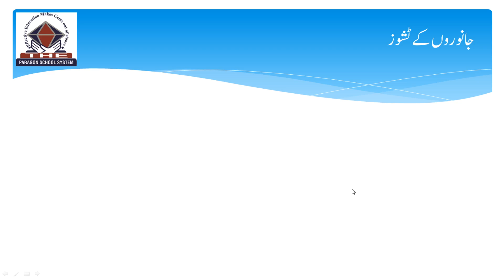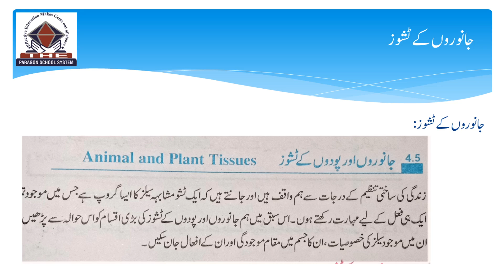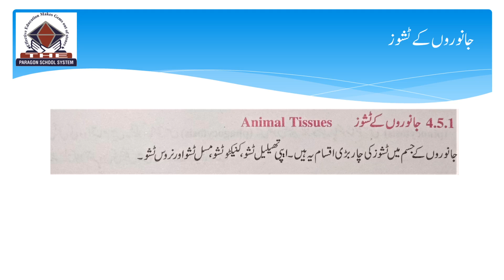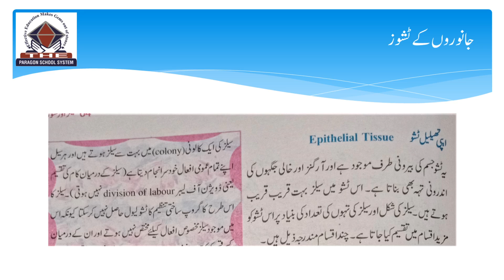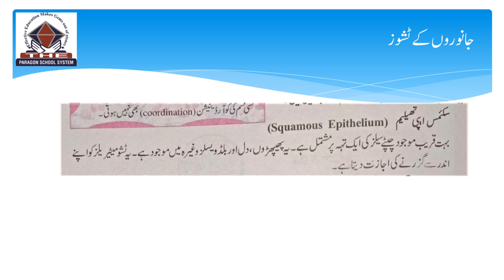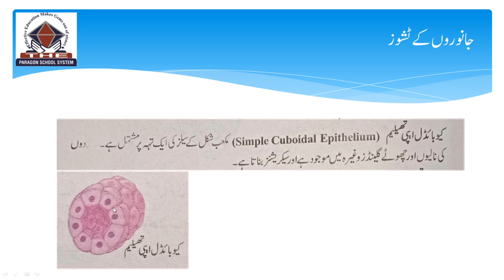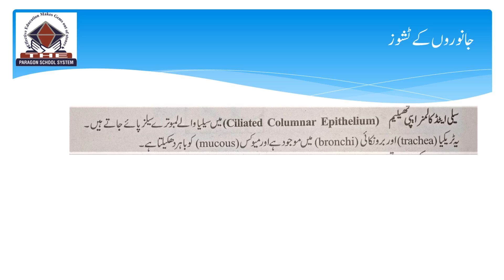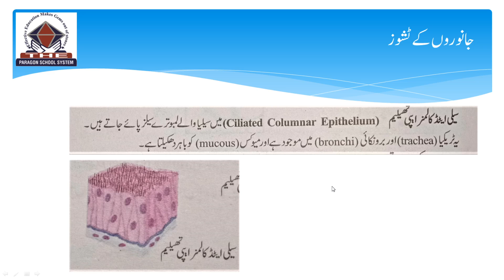Animal tissue:9th biology chapter 4(2020)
In this lecture animal tissues following topics are discussed
Epithelial tissues
Squamous Epithelium
Simple Cubiodal Epithelium
Columnar Epithelium
Ciliated columnar Epithelium
Stratified squamous Epithelium